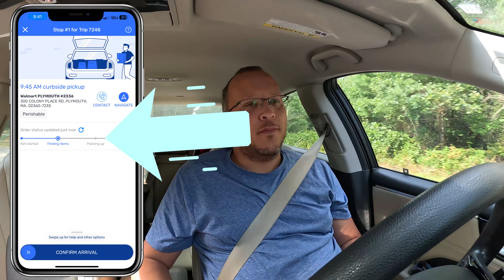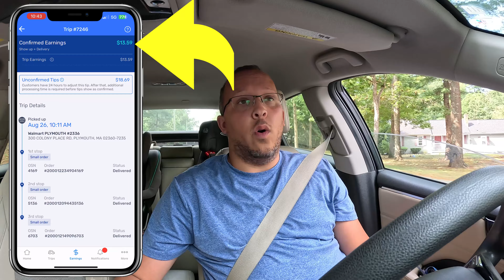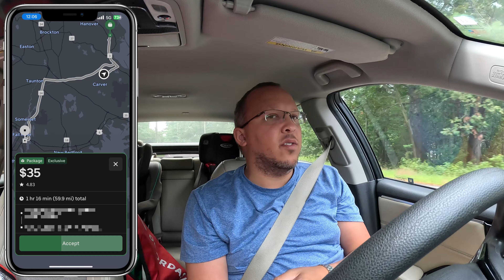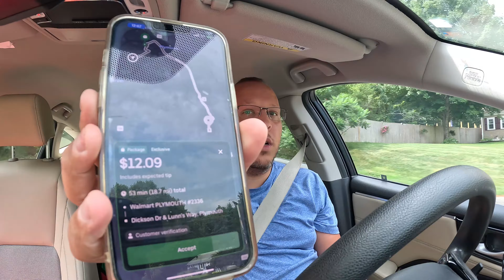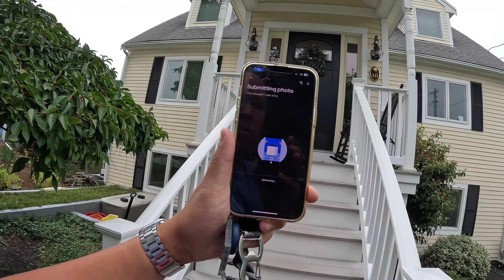UberEats Magic Number!? - Walmart Spark, Uber Eats, Doordash Ride Along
I've cracked the not-so-secret code of what makes an UberEats tip go up? Watch to find out the trick!

Cruisin' WIth Corey! Follow me for more Gig work adventures!